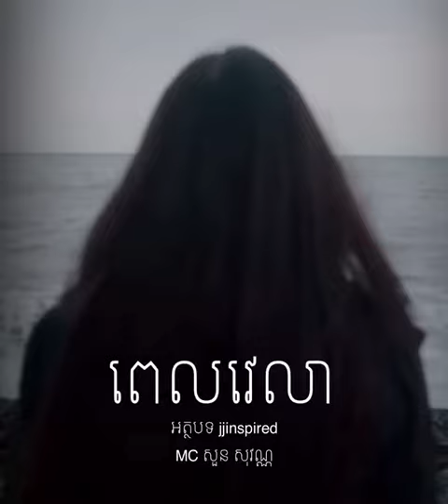ពេលវេលា MC សួន សុវណ្ណ Soun Sovann Official អ្នកស្នេហាកំណាព្យ